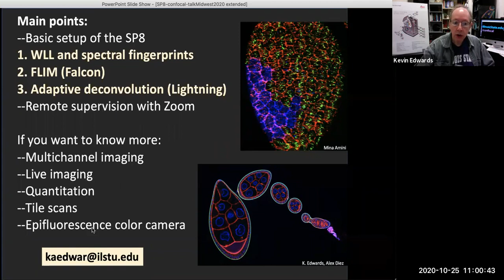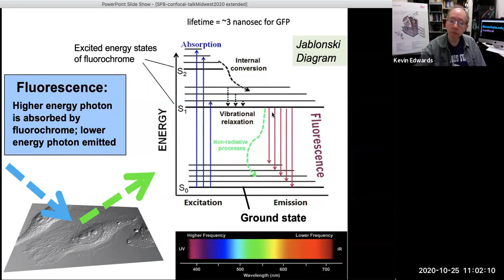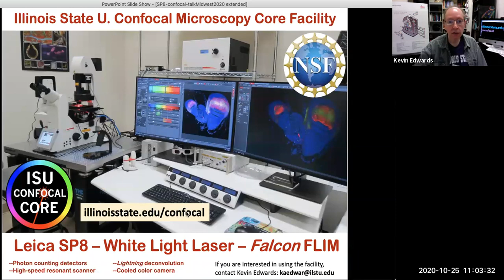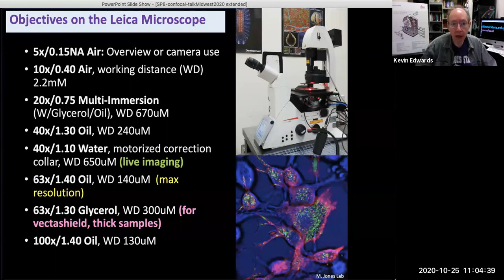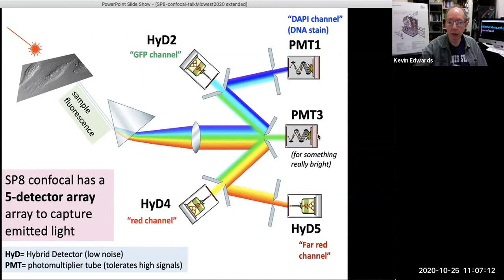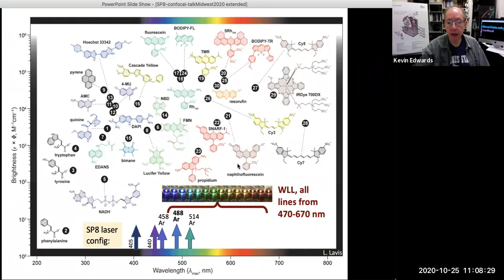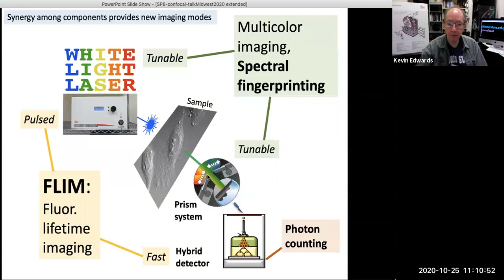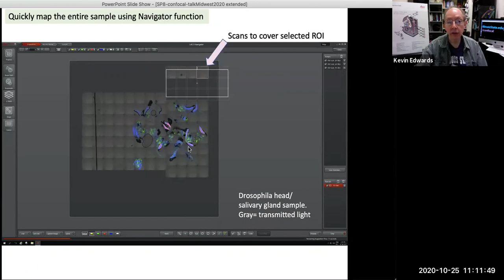Illinois State Univ. SP8 confocal microscope overview and applications (2020). Part 1 of 3.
Oct 2020. Kevin Edwards discusses the Illinois State University (Normal, Illinois) confocal microscopy core facility and presents several applications that may be of interest to external users across biology.

Part 1. Basic overview of the Leica SP8 Confocal system; lightpath; White Light Laser; Synergy among components. 15 min.

See also...
Spectral fingerprinting with Ex/Em plots; Fluorescence Lifetime Imaging Microscopy (FLIM). 13 min.

Lightning deconvolution with an example using endosomes; use of Zoom conferencing on the confocal. 18 min.

This provides an overview of the SP8 confocal lightpath and covers details of the excitation side: White light laser (WLL) mechanism; AOTF control of WLL; The laser array; Scanner options.